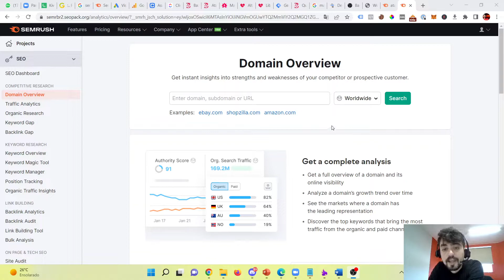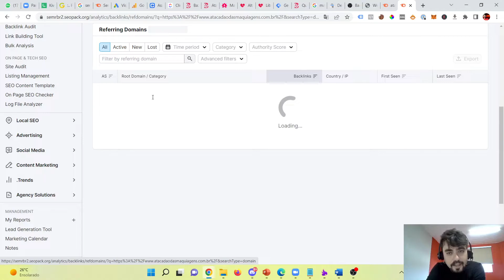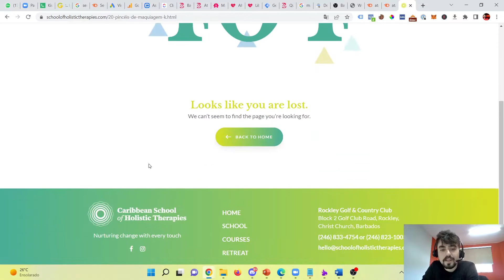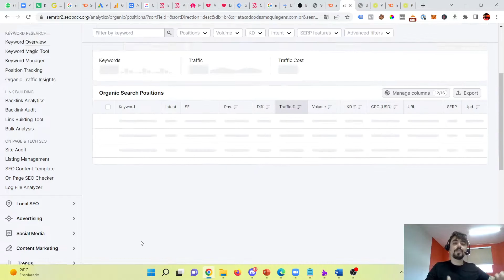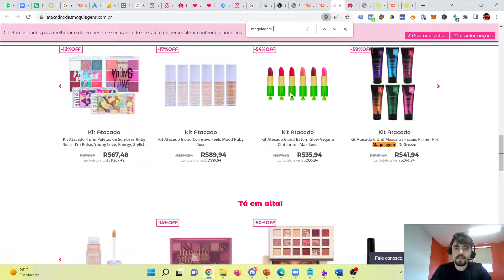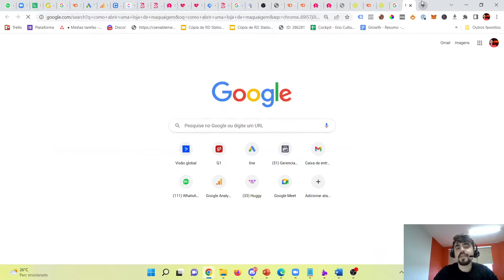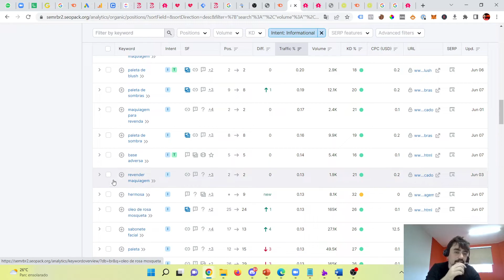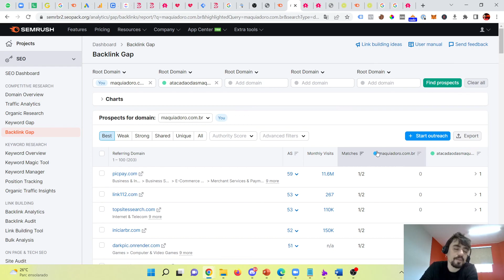Semrush: Como Usar Para Fazer um Benchmarking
Utilize o Semrush para fazer um benchmarking / pesquisa de mercado e descobrir o que está faltando no seu negócio.

Veja como analisar palavras chave e backlinks no Semrush.

Semrush: Tutorial para um benchmarking bem feito.